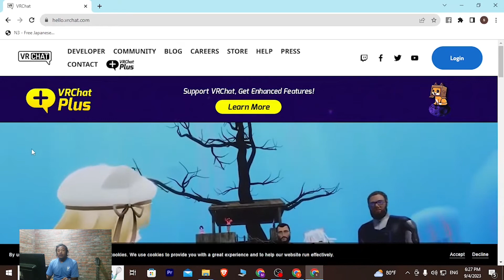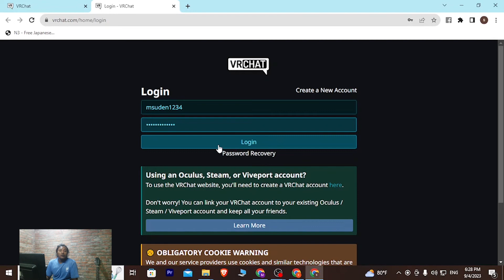How to Login VRChat Account?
This video tutorial shows you how to login to your VRChat account. We'll cover everything from creating a new account to signing in to your existing account.